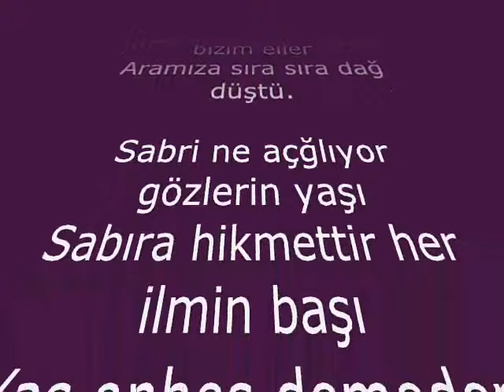Sabri Şimşekoğlu (Mezarımın Üstüne)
Aşık Sabri Şimşekoğlu (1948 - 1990)

Arpaçay’ın Cala (şimdiki adı Doğruyol) köyünde doğdu. İlkokulu köyünde okudu. Aşıklık geleneği ve şiire ilgisi küçük yaşlarda başladı. Çocukluğu köyünde çobanlık yaparak geçti. Bu dönemde köyüne gelen yörenin birçok aşığını dinleyerek kendini geliştirdi ve bağlama çalmayı öğrendi.

Kuzeydoğu Anadolu ve Azerbaycan aşıklık geleneğini ve yorumlarını oldukça iyi bilen Şimşekoğlu kısa yaşamında birçok eser verdi. İlk gençliğinden itibaren tanınmaya başlayan ve yörede Aşık Fezo adıyla da anılan Şimşekoğlu, sonraki dönemlerde Türkiye ve Türkiye dışında birçok şölene katıldı, konserler verdi.

Geleneklere bağlı olarak özel bir usta-çırak ilişkisinde yetişmeyen Sabri Şimşekoğlu birçok genç aşığın yetişmesine katkıda bulundu. Ölümün de dek 13 albüm hazırladı. Son çırağı olan köyümüz Aşıklarından Turan Arapoğlu ile birlikte Kars’ta bir bir düğüne giderken Arpaçay’da geçirdiği trafik kazasında öldü ve köyünde toprağa verildi.

Aşık Sabri ŞİMŞEKOĞLU 25 Mart 1948 tarihinde Cala(Doğruyol) köyünde dünyaya geldi.Hayatı çobanlıktan başlayıp SERHATKARS’ımızın ozanlık dalında son buldu. Âşık Sabri ŞİMŞEKOĞLU çok kısa sürede çok büyük işler başararak çok yüksek yerlere geldi. Kars’ı temsil eden en önemli ozanlarımızdan birisidir.Kendisinin 13 adet kaseti bulunmaktadır. Bunlar;

—KESİLDİ NİŞANIMYAD OLDU VATAN-LATİF ŞAH İLE MİHRİBAN SULTAN
—NASİHAT BUDUR (ŞİMŞEKOĞLU-CENANİ ATIŞMASI)
—DİNDİRMEYNEN ÇOK AĞLARIM
—YÜCE YÜCE KARLI DAĞLAR
—İÇTİM AŞKIN BADESİNİ
—GARİBEM BEN
—GURBETTE ÖMRÜM GEÇECEK
—VEFASIZ ŞAİR
—MİRZA DAYI
—ÖTME BÜLBÜL
—KOCA KARTAL
—KAHROLASI GURBET
—USTA ÇIRAK SOHBETİ (ŞİMŞEKOĞLU-ARAPOĞLU ATIŞMASI)